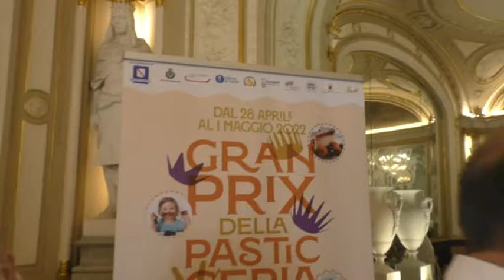GrandPrix della Pasticceria Castellamare